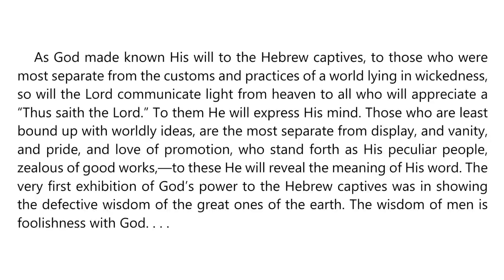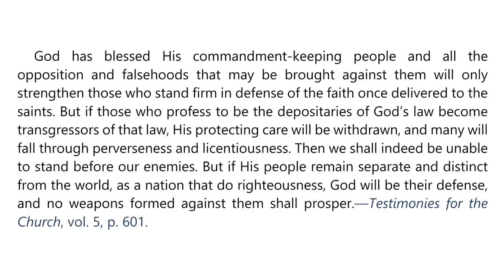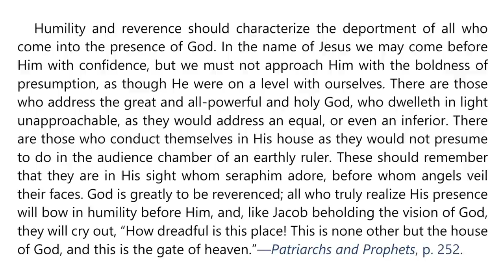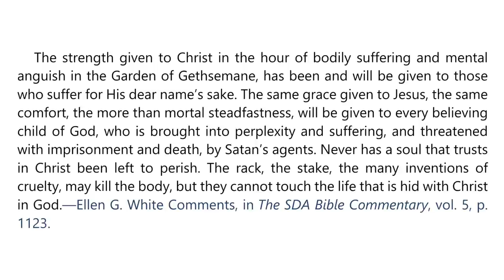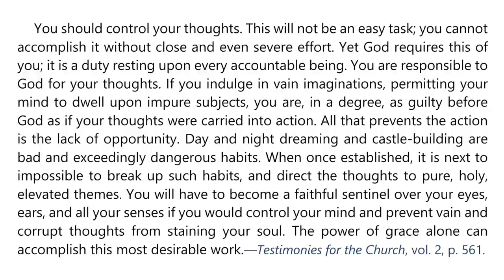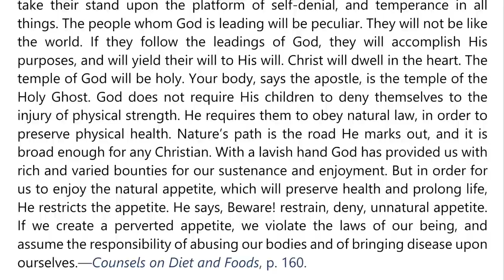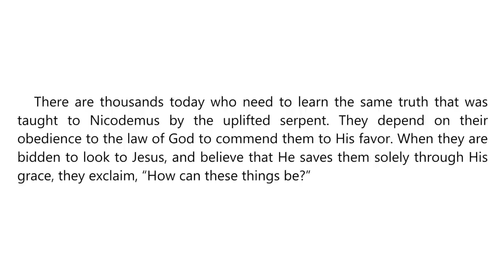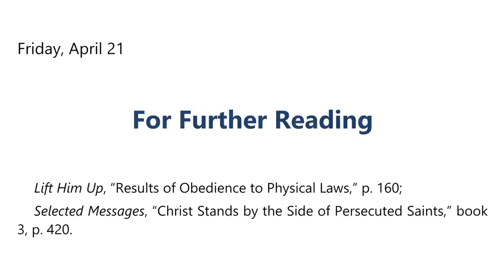2023 Q2 Lesson 04 – Ellen G. White Notes – “Fear God and Give Glory to Him” – Audio by Carla Morris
00:00 | Sabbath Afternoon
03:35 | Sunday, Apr 16
07:11 | Monday, Apr 17
10:51 | Tuesday, Apr 18
14:20 | Wednesday, Apr 19
18:21 | Thursday, Apr 20
21:55 | Friday, Apr 21